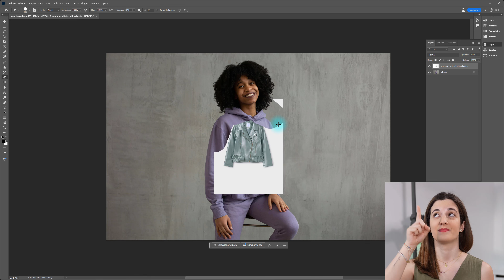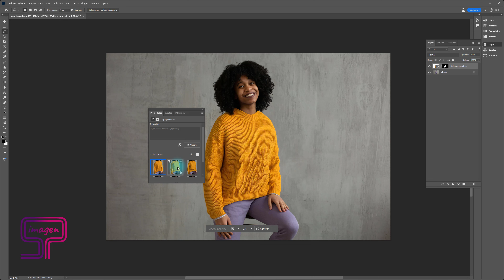✨ Genera NUEVA ROPA con Photoshop en segundos [CAMBIAR ropa con IA]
🔄 ¿Quieres *cambiar la ropa* en una foto de forma rápida y profesional usando Photoshop? Con la última actualización de la IA de Photoshop BETA, ahora puedes transformar una prenda en cualquier imagen con tan solo unos clics. En este tutorial, te enseño paso a paso cómo seleccionar la ropa en una imagen, aplicar el relleno generativo y usar una imagen de referencia para reemplazar la prenda original por una totalmente nueva.

🚀 *Aprende lo* realmente *IMPORTANTE* de *PHOTOSHOP* para sacarle partido y *SIN PERDER el TIEMPO* con mi CURSO 👉🏻

🎨 ¿Te gustaría cambiar una sudadera por un jersey? Yo te muestro cómo hacerlo, y lo mejor es que puedes eliminar el fondo de la imagen de referencia para que Photoshop se enfoque solo en la prenda. Además, descubrirás cómo generar múltiples variaciones de ropa y cómo obtener nuevas opciones si ninguna de las primeras te convence.

📌 Lo que aprenderás en este video:

- Cómo seleccionar la prenda que deseas cambiar con las herramientas de selección.
- Cómo usar el relleno generativo de Photoshop.
- Cómo adjuntar una imagen de referencia para obtener resultados más precisos.
- Cómo eliminar el fondo de la imagen de referencia.
- Generar múltiples variaciones de ropa y cómo perfeccionarlas.

👕 No te limites a cambiar solo colores, ahora puedes cambiar el estilo completo de la ropa en tus fotos. Dale un toque único a tus imágenes con el poder de la IA.

Cambiar ropa en Photoshop con IA
Cómo usar relleno generativo en Photoshop
Editar ropa en fotos con Photoshop
Generar nueva ropa en imágenes con IA Photoshop
Photoshop cambiar sudadera por jersey IA
Reemplazar ropa con inteligencia artificial en Photoshop
Tutorial cambiar ropa en fotos con IA
Cómo usar imagen de referencia en Photoshop IA
Eliminar fondo y cambiar ropa en Photoshop
Generar variaciones de ropa en Photoshop con IA